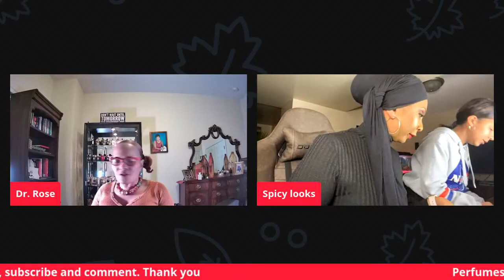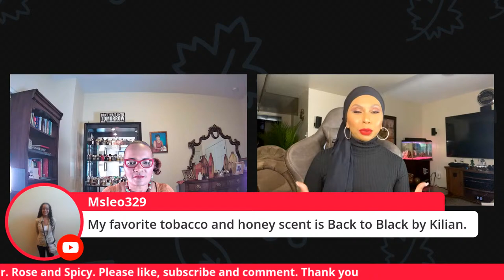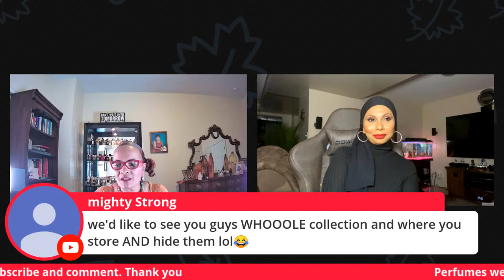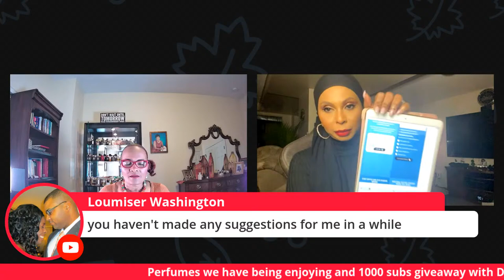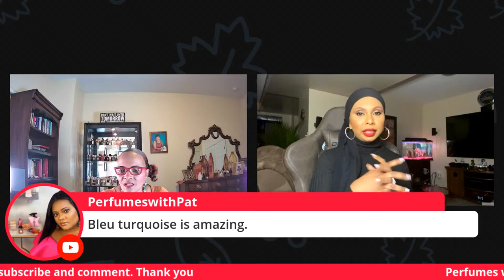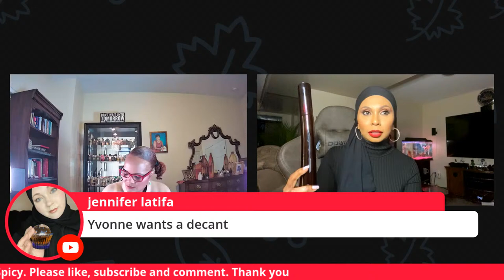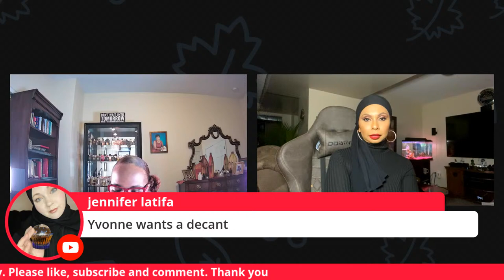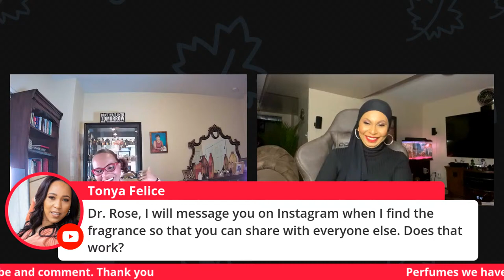Random Fragrances & Spicy's 1000 Subs Giveaway | Dr. Rose is Simply Here for the Ride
Please join Dr. Rose & Spicy Looks for a discussion of our random fragrances we have been enjoying. Spicy will also celebrate her 1000 subs by having a giveaway. So, Let's Get After It!

Perfumes Discussed by Dr. Rose
1) Blue Lazuli - Armani Prive
2) Patchouli Ardent - Guerlain
3) Oud Vanille - Frank Olivier
4) Fan Your Flames - Nishane
5) Ambra Calabria - Nishane
6) Angel Etoile Des Reves - Mugler
7) White Gardenia Petals - Illuminum
8) Chypre Palatin - MDCI
9) Oud - Acqua Di Parma

Stay in Touch:
Snail Mail Dr. Rose Chaperon
450 Highway 1 West Suite 258

Join My Facebook Perfume Group: Go to Facebook, look for group, then search "Perfume Corner"